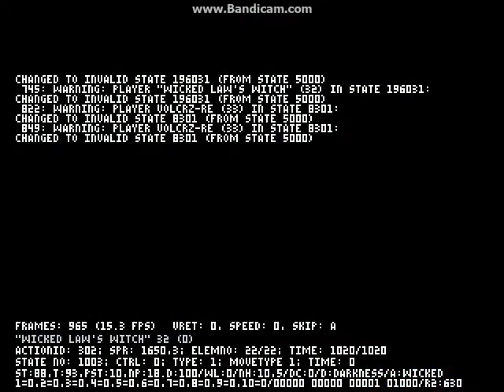Winmugen - Wicked Law's Witch (12p) vs Volcrz R (12p)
Wicked Law's Witch by Okihaito
Volcrz-R by Volcrz?

Another experiment! :-)